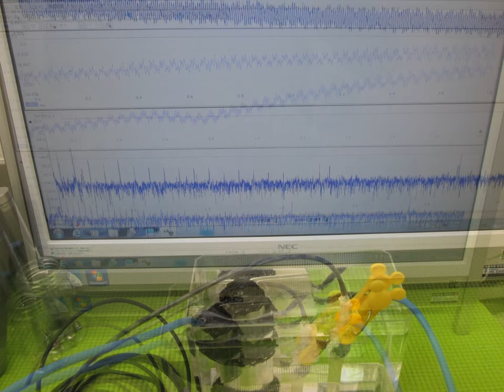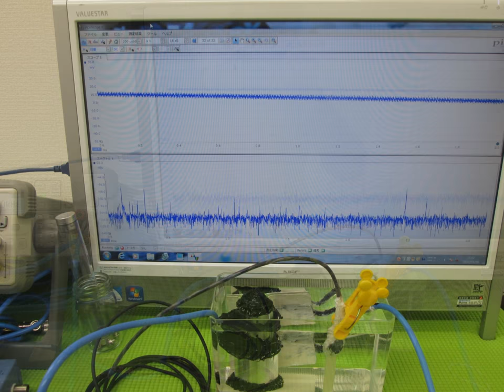超音波プローブによるメガヘルツの発振制御技術 （超音波実験写真）